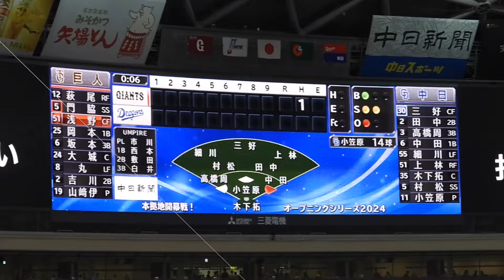巨人門脇いきなり炸裂！中田翔と話す場面も ドラゴンズ開幕戦 2024/4/2(火)1回表ハイライト【巨人対中日】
巨人門脇いきなり炸裂！中田翔と話す場面も！ドラゴンズ開幕戦　巨人対中日ドラゴンズ　2024/4/2(火) 1回表ハイライト